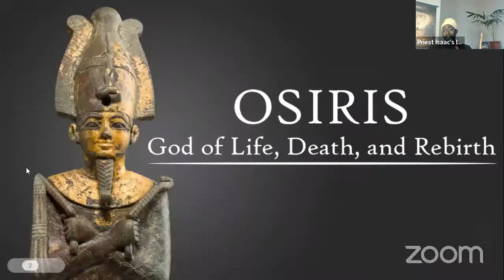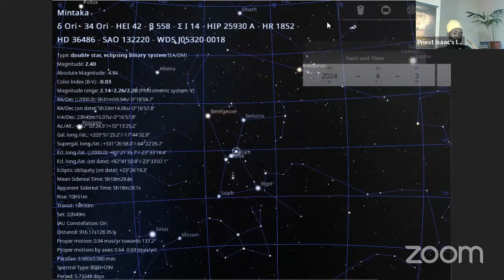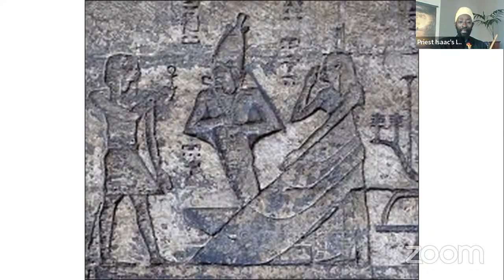Osiris mystery and Emperor Haile Selassie. Priest Isaac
Archdioceses of the Caribbean and Latin America is organizing this fundraiser on behalf of EOTC St Mary Tsion Antigua.

Become a subscriber to Tiger's Nest an exclusive Radio ANU program